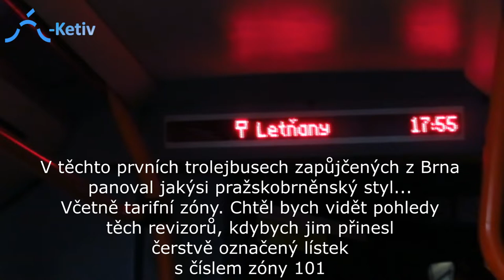[🚎TR][SESTŘIH] Zkušební provoz linky 58 (2017-2022)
Studio za tratí uvádí:
trolejbus
sestřih
Už je to 5 let, co se zkušebně vrátili do provozu v Praze... A 50 let, co skončili.
To období, kdy se vraceli si teď v tomto videu připomeneme, a možná někdy vydám plné video se všemi videi za těch 5 let. (ale to nejdřív, až spustí linku 58 do plného provozu :3

Části videa (OBSAH):
1. TITULKY, První jízdy - 00:00
2. Jízda ve vozidle 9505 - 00:46
3. Zkušební provoz různých vozidel - 01:39
4. Otevření trati Letňany až Čakovice - 03:06
5. Jízda Škodou 14Tr (+real sound) - 03:41
6. Přestup Trolejbus Metro - 05:09
7. Zátah trolejbusu Škoda 21Tr - 06:05
8. DALŠÍ VIDEA a MAPA - 06:20

PŘIPOJ SE NA DISCORD pro získání čerstvých novinek :3

Cenzura provedena v filtrem programu Sony Vegas (u SPZ na přání soudruhů z EU...)

Seznam ID:
[🚌AB] Autobusy
[🚎TR] Trolejbusy
[🚋T] Tramvaje
[🚃M] Metra
[🚂VLK] Vlaky
---ostatní---
[🚠LD] Lanovky
[🚢L] Lodě
[🚟ND] Nadzemní dráha

JÍZDA (Pohled oknem na trasu)
CESTO. (Pohled ze zadu vozu)
LINKA (Linka z venku)
ZASTÁVKA/STANICE (Zastávka z venku)
PROJEKT (Video nejčastěji z dovolené/zájezdu obsahující několik malých skupin videí)
SESTŘIH (Krátké video připravovaného mega videa xD)